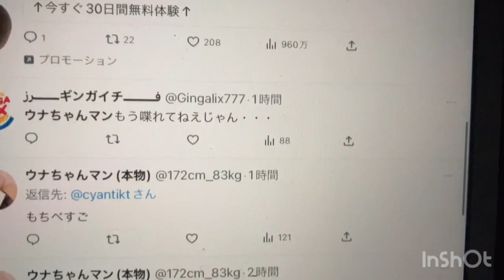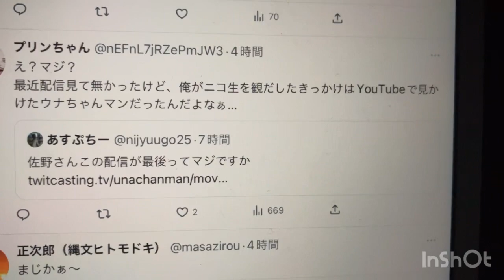ウナちゃんマンご冥福をお祈りします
ほしいモノリスト